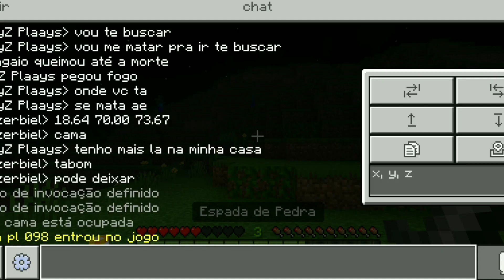Nova serie top Maine (e sim nois escrevemos Mine com i)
galera se vc sequiserem da um nome para o papagaio só deixar aí nos comentariosblz é isso tchal valeu e fui